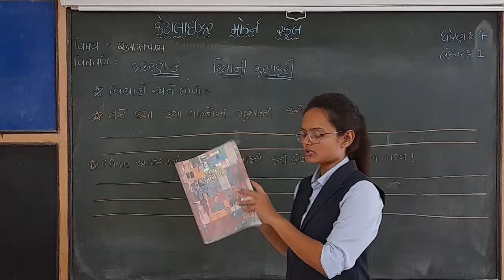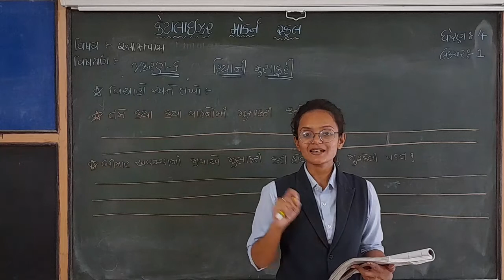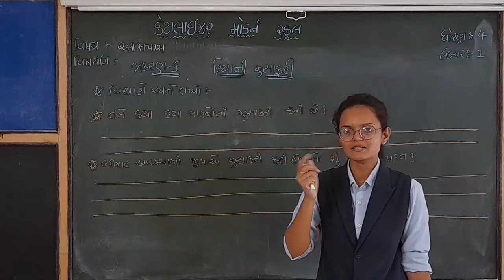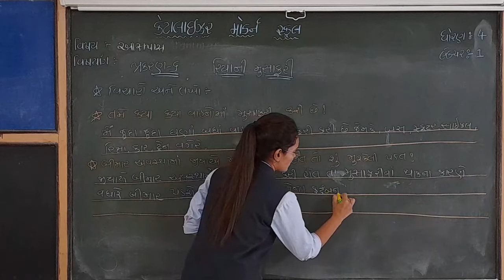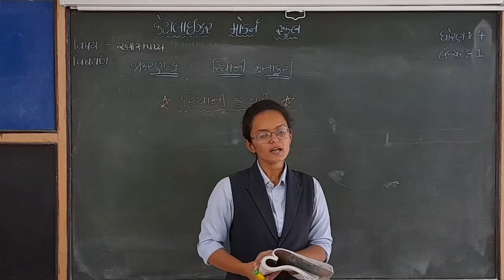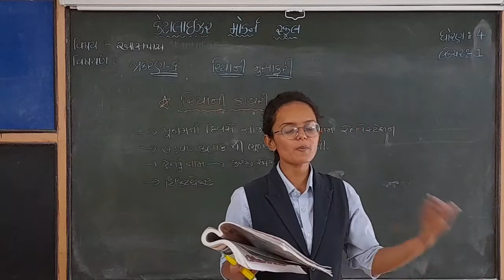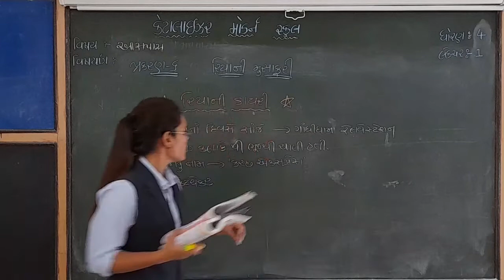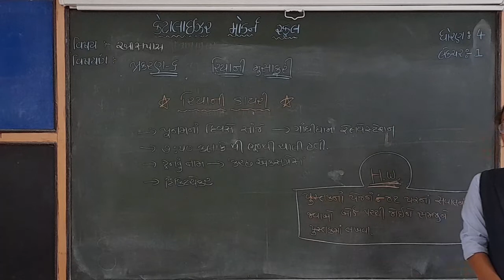std 4 આસપાસ | પાઠ 6 રિયાની મુસાફરી પા પુસ્તક | Lecture 1